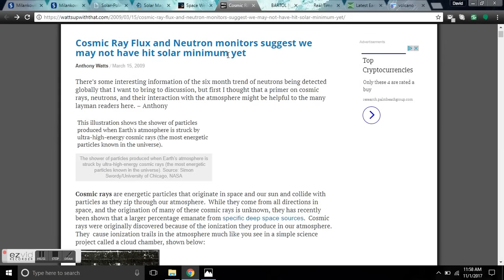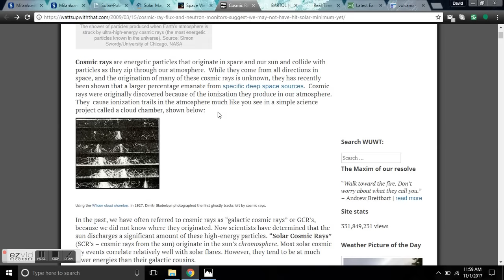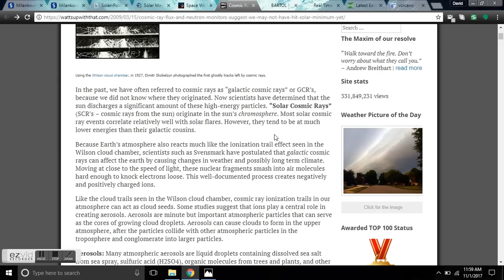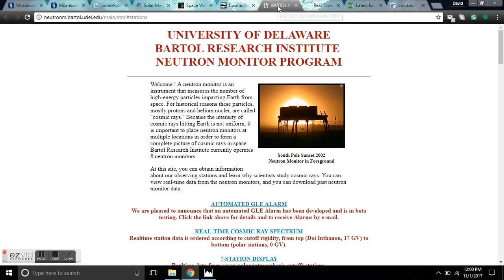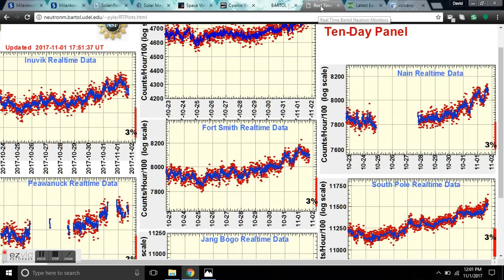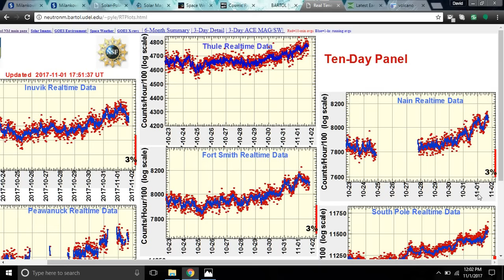Cosmic Ray Flux and Neutron Monitors - How you can monitor GCR's at home - GSM Live Research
Cosmic rays are energetic particles that originate in space and our sun and collide with particles as they zip through our atmosphere.  While they come from all directions in space, and the origination of many of these cosmic rays is unknown, they has recently been shown that a larger percentage emanate from specific deep space sources.  Cosmic rays were originally discovered because of the ionization they produce in our atmosphere. They  cause ionization trails in the atmosphere.
In the past, we have often referred to cosmic rays as “galactic cosmic rays” or GCR’s, because we did not know where they originated. Now scientists have determined that the sun discharges a significant amount of these high-energy particles. “Solar Cosmic Rays” (SCR’s – cosmic rays from the sun) originate in the sun’s chromosphere. Most solar cosmic ray events correlate relatively well with solar flares. However, they tend to be at much lower energies than their galactic cousins.

Because Earth’s atmosphere also reacts much like the ionization trail effect seen in the Wilson cloud chamber, scientists such as Svensmark have postulated that galactic cosmic rays can affect the earth by causing changes in weather and possibly long term climate. Moving at close to the speed of light, these nuclear fragments smash into air molecules hard enough to knock electrons loose. This well-documented process creates negatively and positively charged ions.

Neutron Monitors. Ground-based neutron monitors detect variations in the approximately 500 Mev to 20 GeV portion of the primary cosmic ray spectrum.
(Note: 1 Mega electron Volt = 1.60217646 × 10-13 joules)
This class of cosmic ray detector is more sensitive in the approximate 500 Mev to 4 GeV portion of the cosmic ray spectrum than are cosmic ray muon detectors. The portion of the cosmic ray spectrum that reaches the Earth’s atmosphere is controlled by the geomagnetic cutoff which varies from a minimum (theoretically zero) at the magnetic poles to a vertical cosmic ray cutoff of about 15 GV (ranging from 13 to 17) in the equatorial regions. (Note: GV is a unit of magnetic rigidity. Magnetic rigidity is a particle’s momentum per unit charge. It is the relevant quantity for characterizing a cosmic ray’s ability to penetrate Earth’s magnetic field.).
The primary cosmic ray particles interact with the atmosphere and generate secondaries, some of which will reach the surface of the Earth.
When the secondary cosmic rays interact in the monitor, (actually in lead surrounding the counters) they cause nuclear disintegrations, or “stars”. These stars are composed of charged fragments and neutrons typically in the energy range of tens to hundreds of MeV (million electron-volts), even up to GeV energies. As a result of these high energy nuclear interactions, there will be more secondary fragments generated than incident particles and hence there is a multiplier effect for the counters. The neutrons are moderated and then counted using Boron tri-fluoride (BF3) proportional counters which are efficient thermal neutron detectors; hence the name neutron monitor.